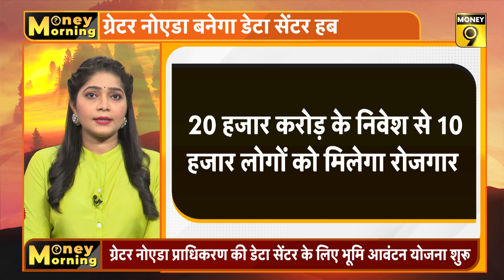RBI के किस फैसले का भारी विरोध? घर का सपना हुआ महंगा | Money Morning | Money9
क्या बदल जाएगा ई-कॉमर्स कारोबार? कैसे घर खरीदने का सपना हुआ और महंगा? हवाई किराये में आई कितनी गिरावट? थोक महंगाई दर में आई कितनी गिरावट? कैसे फर्जी कंपनी बनाकर हो रही GST चोरी? कहां शुरू हुई डेटा सेंटर के लिए भूमि आवंटन योजना? RBI के किस फैसले का भारी विरोध? जानने के लिए देखिए MoneyMorning